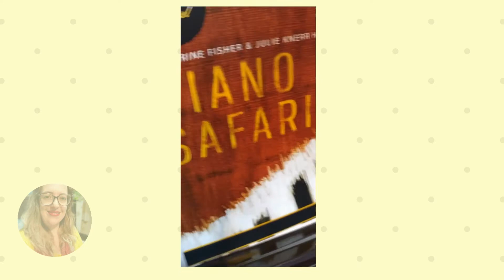Sugestão de Uso PianoSafari SIGHT READING CARD PACK Aula de Piano Principiante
Como posso usar essas 'cartas de leitura piano safari'?

Estreia hoje, seja um dos primeiros a ver e comentar, ficamos honrados com sua companhia.

Link na Bio, na @LojaMineiradoMusico
você, colega de profissão,
adquire o seu KitdeCartas para aulasdePiano

"(...) princípiosdeleitura contornodamelodia intervalosunissono intervalosdesegunda intervalosdeterça (mesmo que esses termos não estejam citados, expressamente); também dedilhadodopianista , além de solfejo bem iniciante, aplicado ao exercício (...)" (trecho da descrição do vídeo)

São 3 niveis, apresento aqui, em uma aula para aluna iniciante, as primeiras orientações para começar a fazer as leiturasaprimeiravista com ela nos momentos e aulas seguintes.

Exemplo de caso real:
Ela estuda online, é iniciante e no caso bem específico, ela já passou por uma iniciação antes no piano e disse 'que achou difícil', pois 'ia muito rápido e não conseguia acompanhar'. Então, na aula que gravei e mandei, é bem passo-a-passo, com orientações inclusive de como colocar as mãos no piano, dedilhado, um pouquinho de solfejo, para que ela vá 'se achegando' na prática do piano.

A aula completa que foi um vídeo extra produzido para esta aluna, durou em torno de 12 minutos e está no youtube da @lojamineiradomusico e também buscando por @pianistamineira .

Beijos pianisticos,
Luciane.